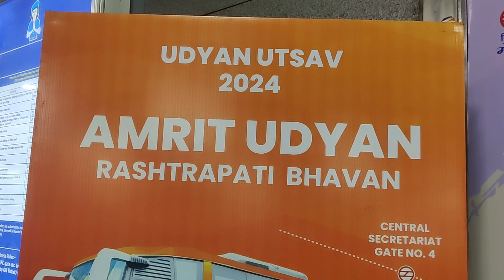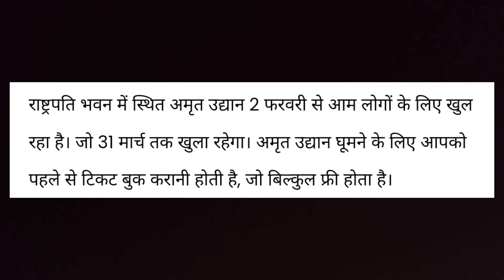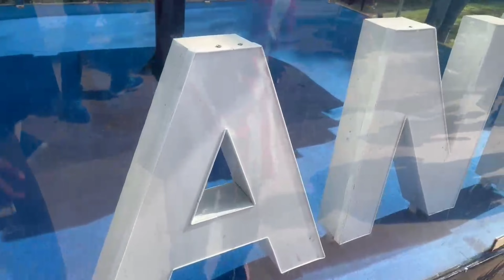Amrit udyan Rashtrapati bhavan tour 2024!! President house 😊